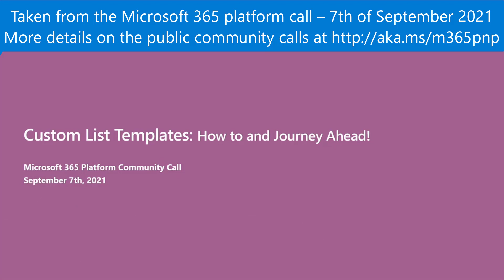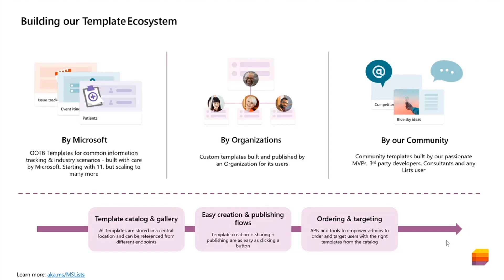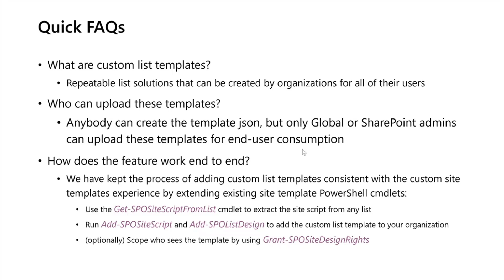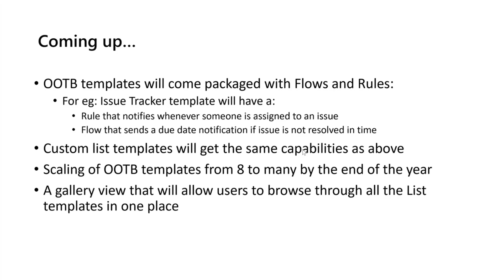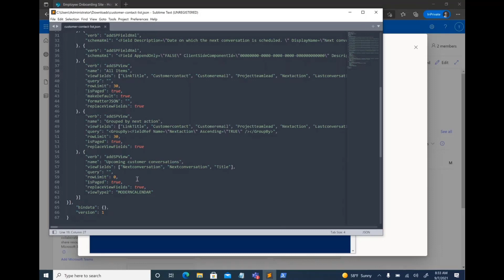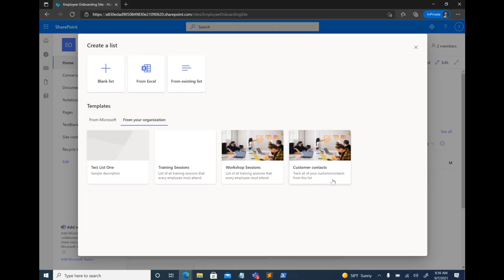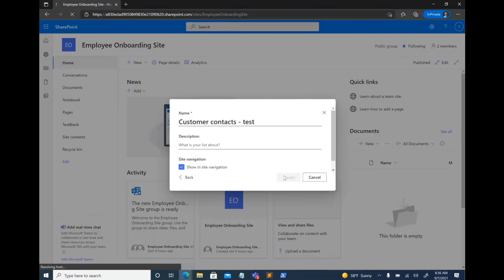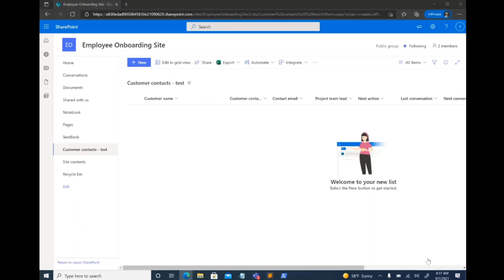Getting started with Microsoft Lists templates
In this 16-minute developer-focused demo, Harini Saladi lays out the how to and the journey ahead for Microsoft Lists.  Microsoft is rolling out APIs and Tools in late September to enable community to create, publish and store custom list templates “lists from an organization.”  8 OOB templates exist today and targeting 40+ by year end.   Use PowerShell to connect to SPOService, see Cmdlets for extracting json from an existing list and using it in list template design.  Upload/expose a new template on site.    Topic related Q&A.This PnP Community demo is taken from the weekly Microsoft 365 Platform Community call recorded on September 7, 2021.

Demo Presenter:  Harini Saladi (Microsoft) | @HariniSaladi